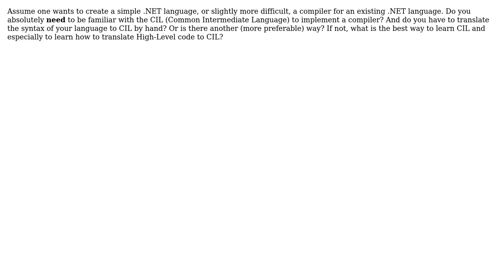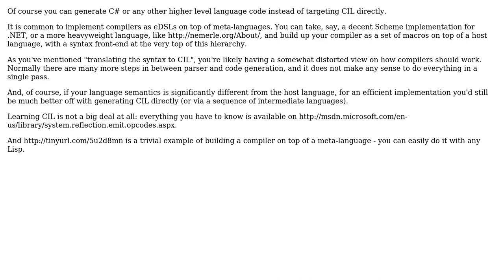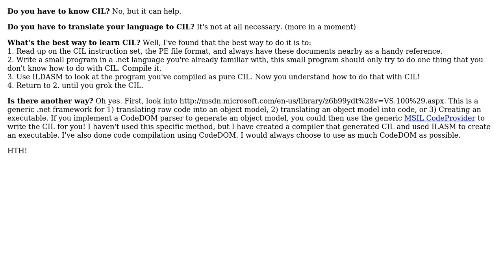Software Engineering: Do You Have To Know CIL To Make A Compiler for .NET? (3 Solutions!!)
Software Engineering: Do You Have To Know CIL To Make A Compiler for .NET?

With thanks & praise to God, and with thanks to the many people who have made this project possible! | Content (except music & images) licensed under CC BY-SA | Music | Images & others | With thanks to user umlcat user Task user SK-logic user ApprenticeHacker and the Stack Exchange Network Trademarks are property of their respective owners. You are responsible for your own actions.